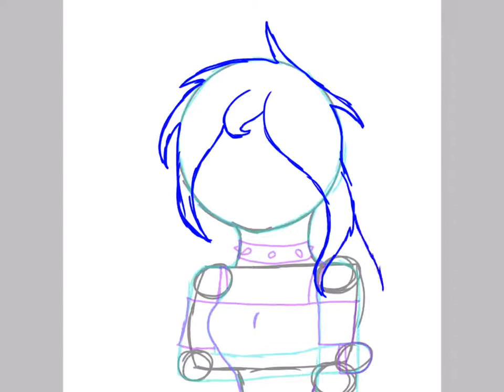Drawing: Terra, an old OC of mine!!